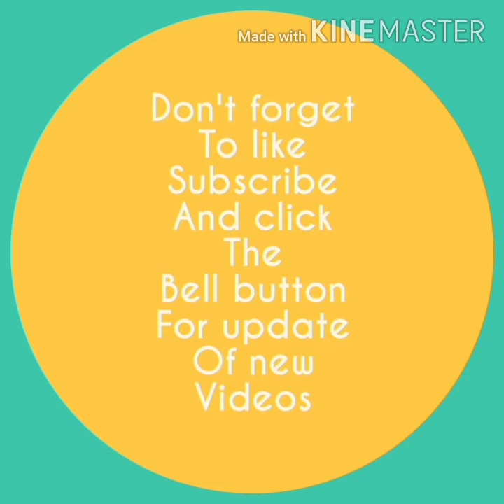Tip's para magustuhan ka ng iyong amo | Pinay ofw sa Taiwan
Pag bago ka pa lng po huwag pong mag demand agad ng off para d po sabihin ng iyong amo na napaka demanding mo. Iwasan mo ng huwag gumamit ng cellphone hanggat maari. Mahalin natin ang atin alaga na parang pamilya natin. Para suklian din tayo ng maganda.

Hello mga kababayan!
My name is Hayde I'm a single mom and a mother of 3 daughters. I was born and raised in Philippines. I'm working here in Taiwan as a caretaker. This channel is a life of a ofw journey in Taiwan. So, I hope you enjoy.

-mamihydz-